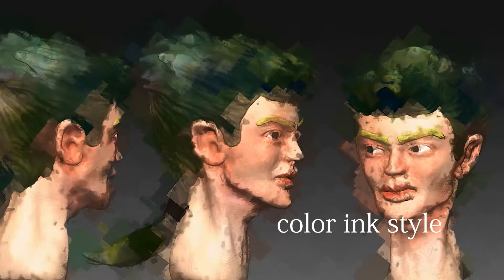ZBrush sculpt quick: using preset filters.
Tried some preset ZBrush filters.
1. Color Shatter
2. Colored Pencil
3. Retro Game
4. Color ink style
5. Comic Tone 1
6. Comic Tone 1 variation
7. No Filter Just default lighting set
Model is image after Giorno Giovanna, JoJo's Bizarre Adventure Golden Wind.
Added complex color mix in hair. In filter color effects are interesting.

ZBrushのプリセットのフィルターを使ってみました。
1. カラーシャッター
2. 色鉛筆
3. 懐かしのゲーム
4. カラーインクスタイル
5. 漫画トーン 1
6. 漫画トーン 1 バリエーション
7. フィルターなしデフォルトのライティング
モデルはジョジョの奇妙な冒険黄金の風、ジョルノ・ジョバァーナにちなみます。